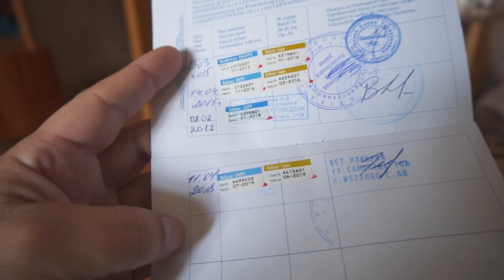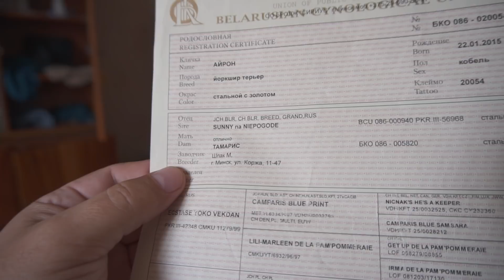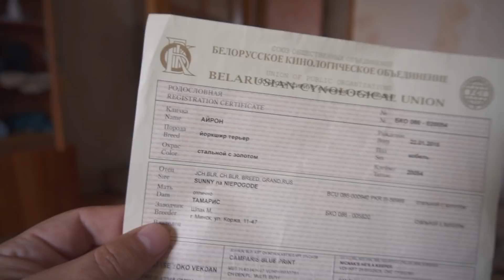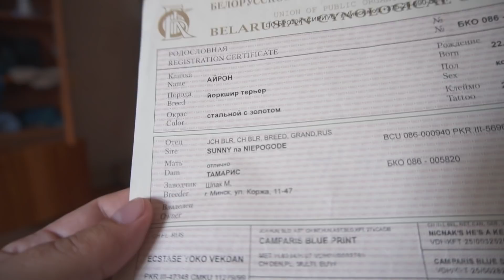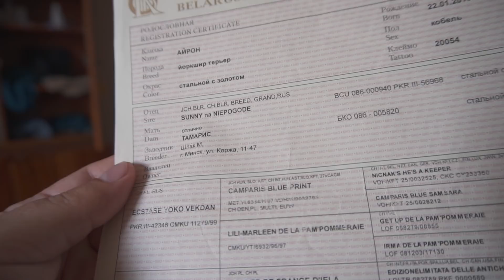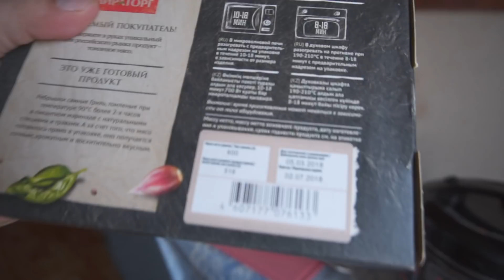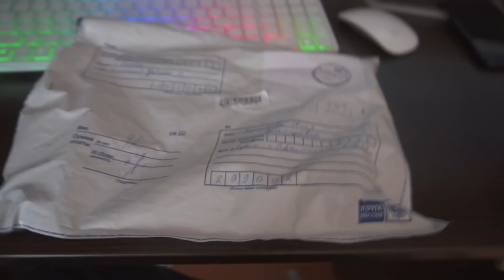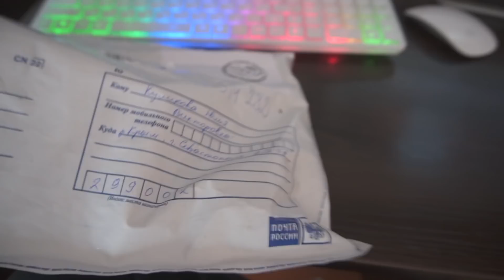Я больше НЕ БЛОГЕР. С МЕНЯ ХВАТИТ.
Иногда, нужно просто сделать пару шагов назад, для того, что бы начать двигаться вперед

ПОДДЕРЖКА КАНАЛА
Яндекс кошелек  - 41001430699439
Номер карты (мастер кард) - 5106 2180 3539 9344